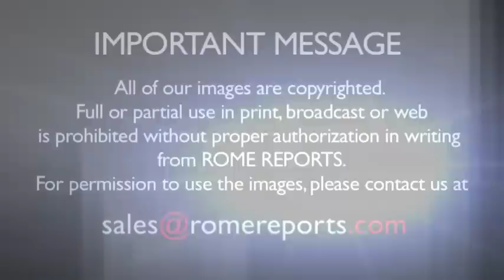El famoso actor Mark Walhberg presenta el Festival de las Familias en el EMF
Tuvo una vida de excesos con las drogas e incluso estuvo en la cárcel. Ahí encontró la fe.